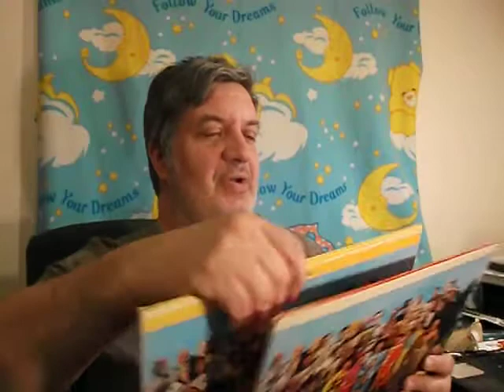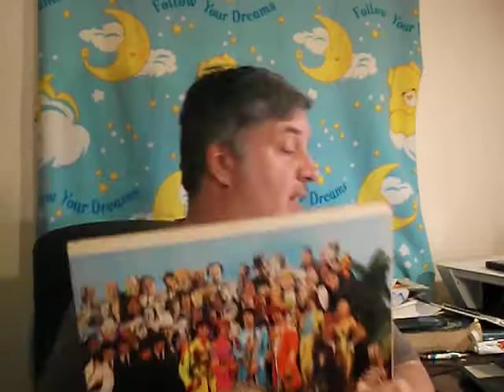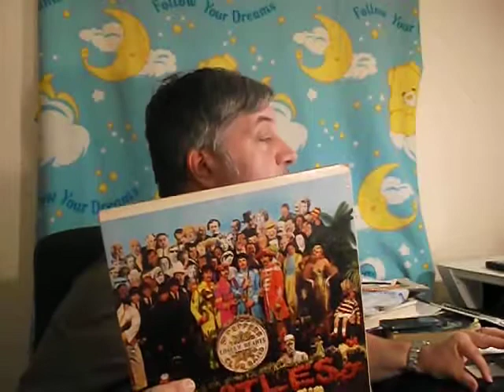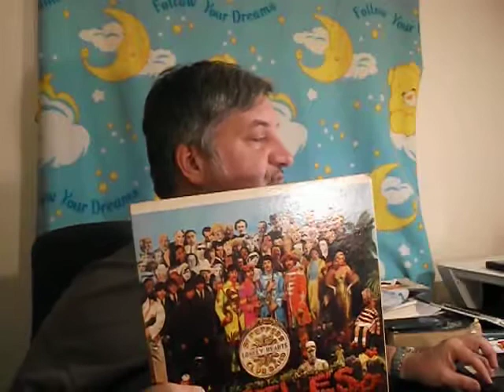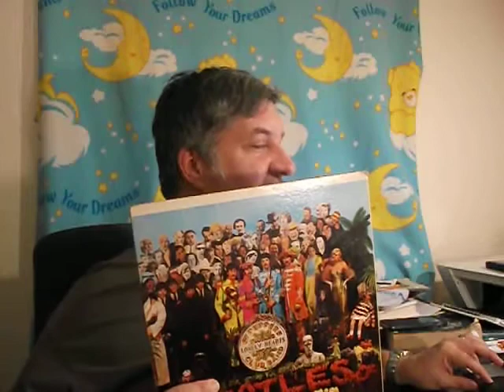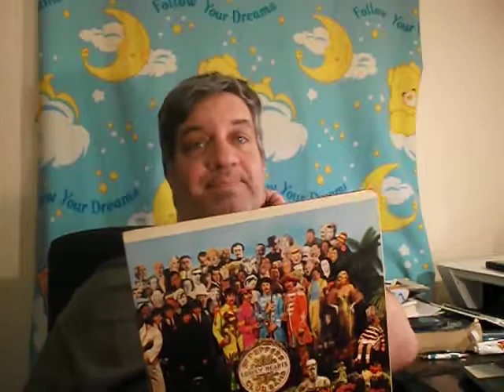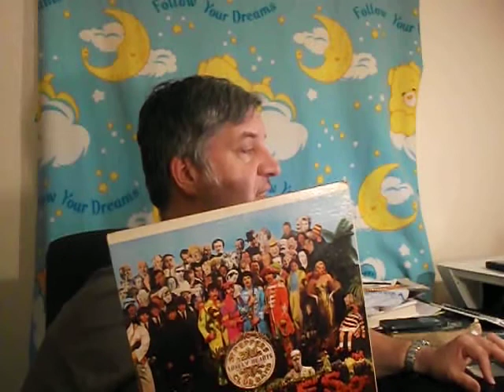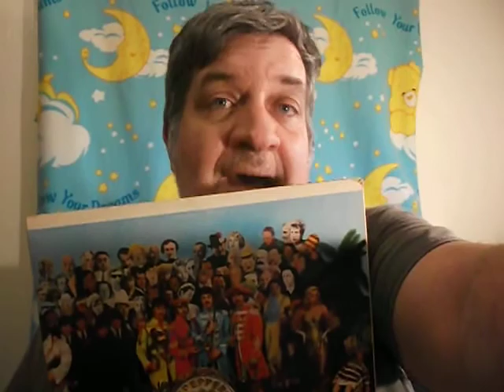Beatles Sgt.Pepper 50th Anniversary Album History and Product Detail:Psyko's Platters Ep.172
This episode is about the history and upcoming 50th Anniversary release of the iconic Beatles Album Sgt.Pepper(with great help from a UDiscover online music article) Mighty Psyko delves into history of the making of the album,50 facts from article and product detail of the different formats of the Sgt.Pepper release along with some mild opinions and questions for the viewer. Watch,enjoy,like and subscribe please thanx and get by with a little help from your friends.Enjoy